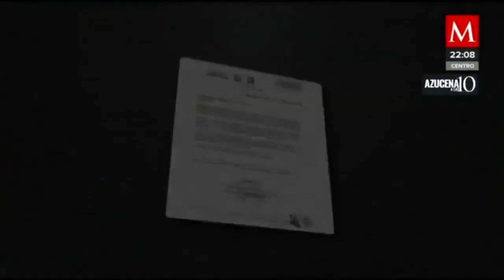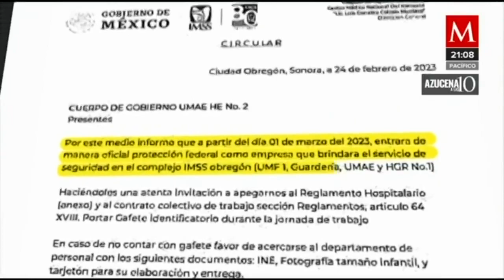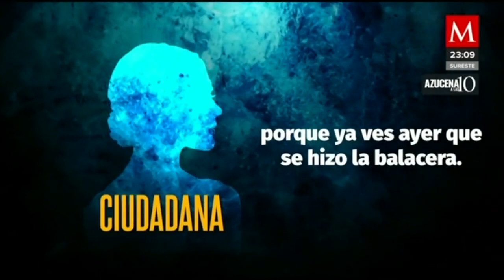Debido a la violencia, en Sonora, las instalaciones del IMSS están protegidas por militares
AzucenaALas10 | El ataque cerca del CBTIS 37, Sonora, ocurrió frente al IMSS de Ciudad Obregón, donde hace 3 años criminales mataron a un guardia; ante los constantes episodios violentos, los edificios del seguro social son fuertemente resguardados